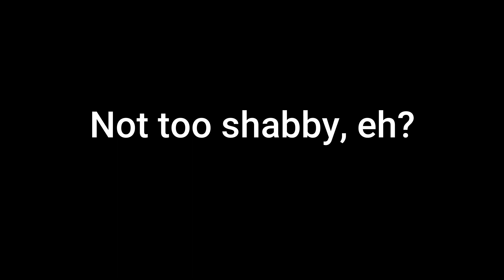Temple Sketch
Rough Architectural sketching of a temple in Japan.